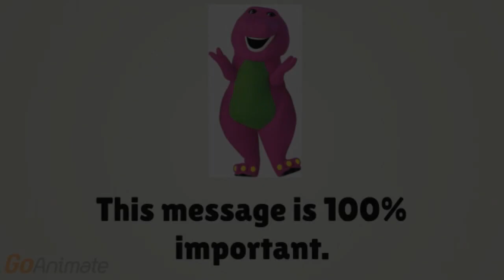(YTPMV) Barney Error Elevator Edition Scan